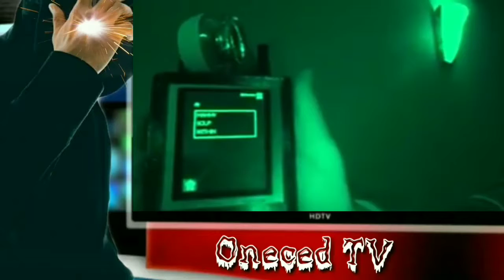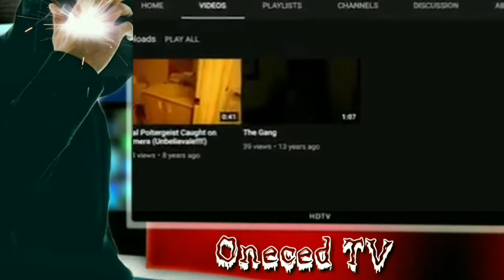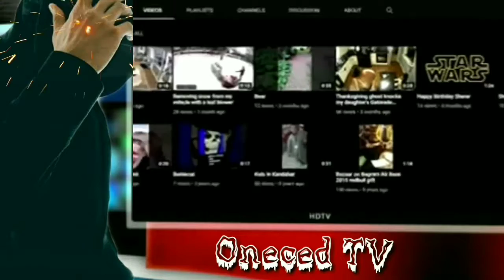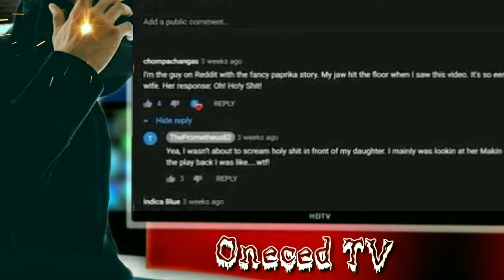5 Scary Ghost Videos That'll Make You Lose Oneced TV